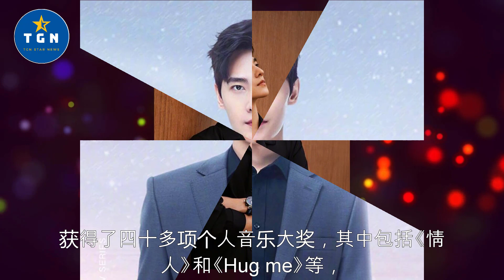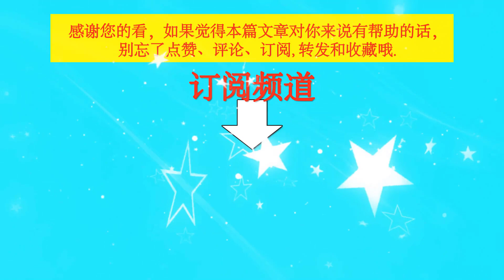2022GQ颁奖典礼，杨颖、白鹿、热巴争美，王一博、白敬亭等百人出席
2022GQ颁奖典礼，杨颖、白鹿、热巴争美，王一博、白敬亭等百人出席 | TGN Star News